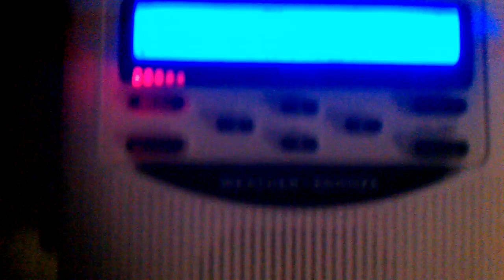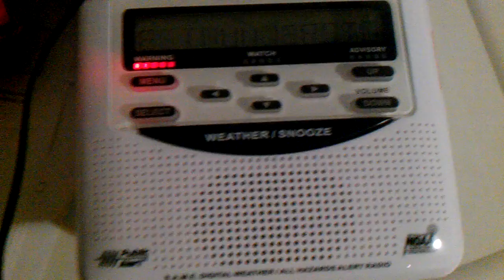EAS Alert #250- Severe T-storm Warning 4/17/13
Flooding and severe weather event on 4/17/13

Alert Type: Severe Thunderstorm Warning
Station: KZZ65 Bloomington
Affected Counties: TBA
Issuing WFO: NWS Lincoln,IL